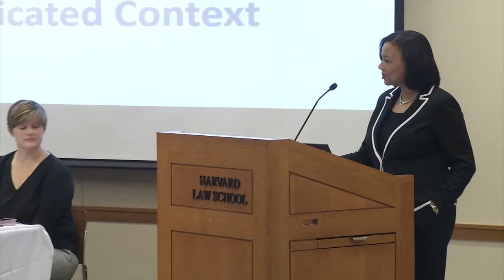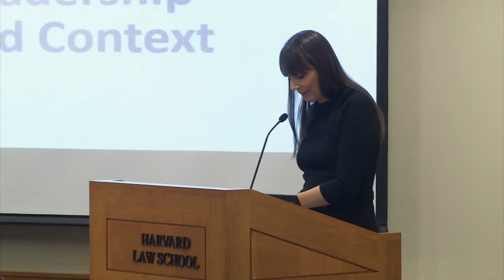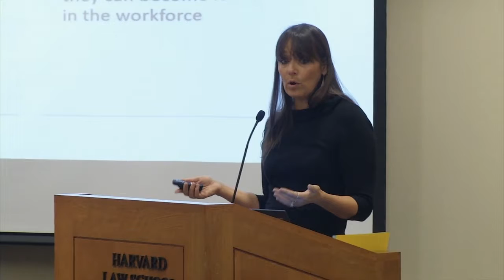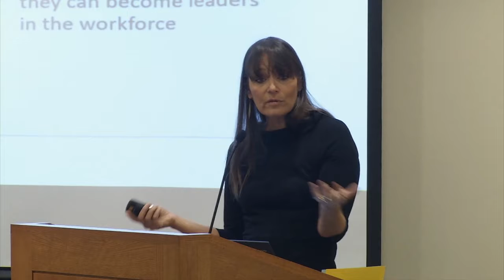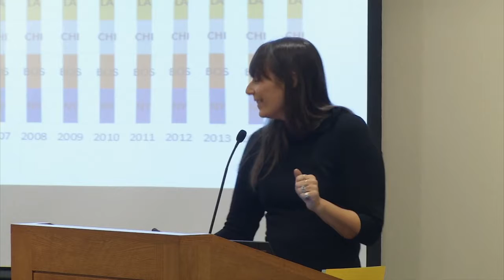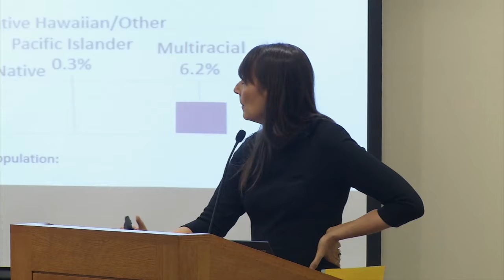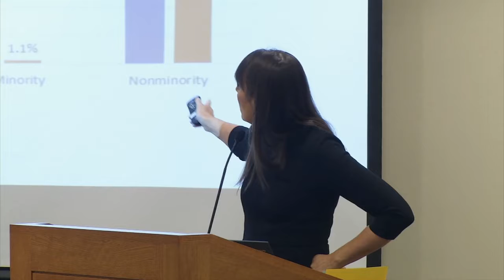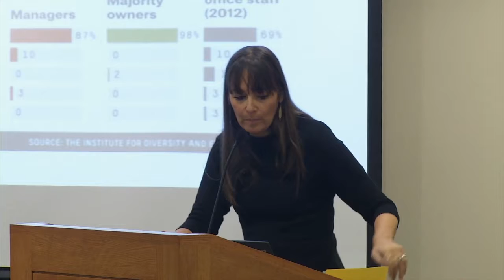The Enduring Legacy of Charles Hamilton Houston: 3rd Biennial Symposium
November 13, 2017, at Harvard Law School
"Building Bridges to the Future: Education as a Path to Social Mobility"

The purpose of this year’s symposium is to discuss scholarship and strategies designed to enhance underrepresented students’ college enrollment outcomes.

The goal of this symposium is to highlight best practices and policies designed to transform education throughout the United States as well as enhance students’ educational experiences, college participation, and workforce outcomes.

Speakers:

Tomiko Brown-Nagin, Harvard Law School
Lamont A. Flowers, Clemson University
Robert Lewis, Jr., The BASE
Sanetta Ponton, Legal Outreach
Raj Salhotra, HLS ’18, SWAG To College
Jennifer Smith, University of Texas at Austin

Featuring a keynote address by:

Deborah Bial, The Posse Foundation

Cosponsored by the Charles H. Houston Center for the Study of the Black Experience in Education, Clemson University